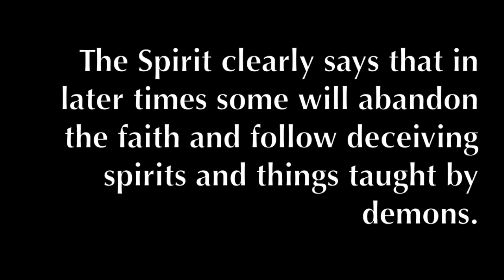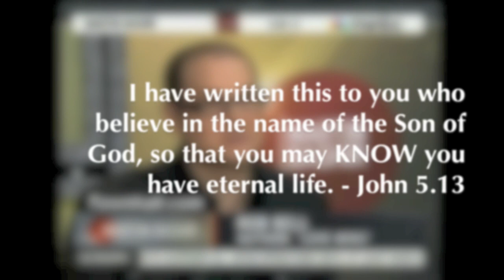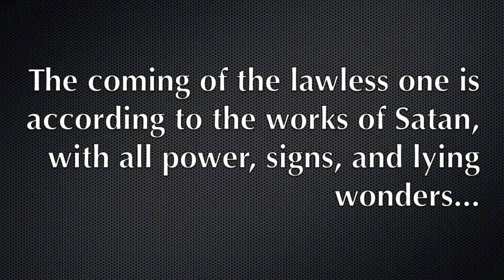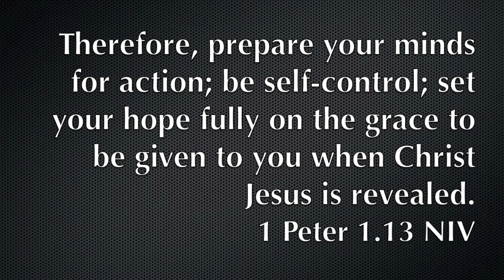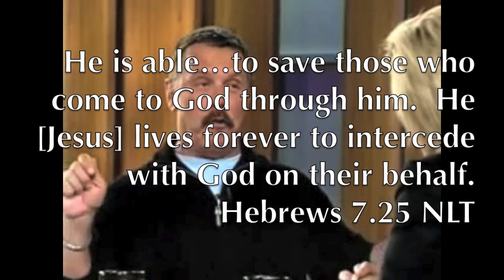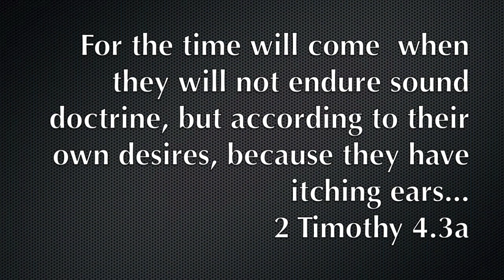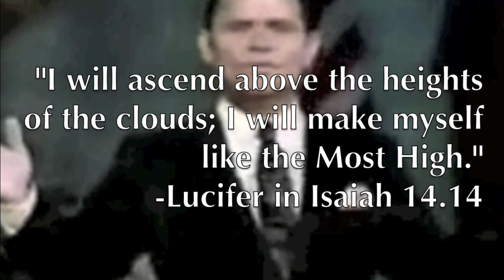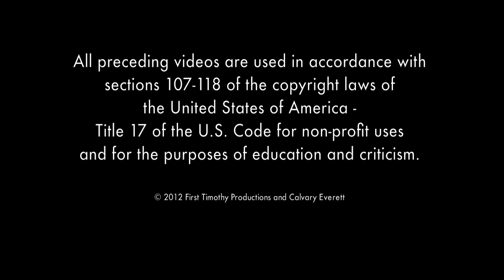the deceivers - full movie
The full version of the deceivers